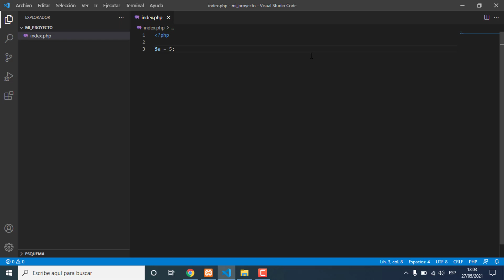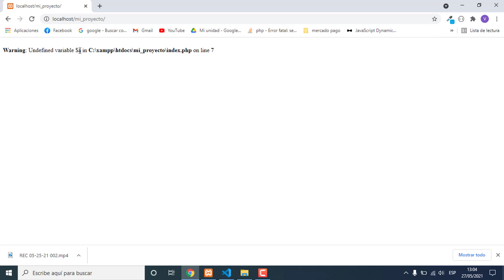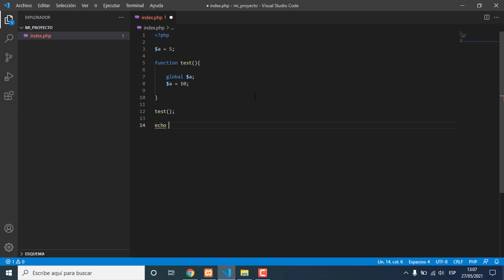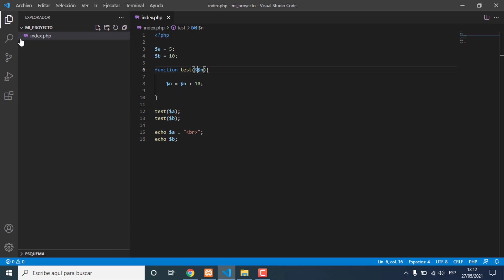16 - Ámbito de las variables PHP - Curso PHP 8 desde cero (Actualizado)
En este tema, se cubrirá el ámbito de las variables en PHP, y cómo el alcance de una variable afecta su uso y disponibilidad en diferentes partes del código. El ámbito de las variables es importante para asegurarse de que las variables se utilizan correctamente y no causan errores en el código.